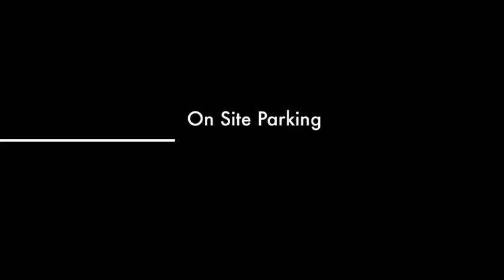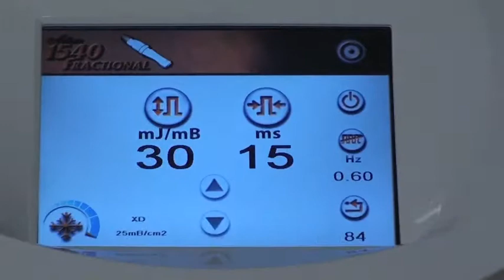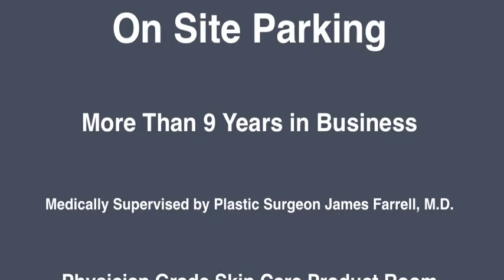Winter Park Laser Skin Care and Anti Aging Center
This is a new video I created for my customer, Winter Park Laser Skin Care and Anti Aging Center.  this video describes many of the products and services they offer.